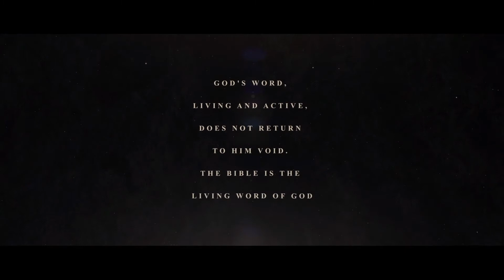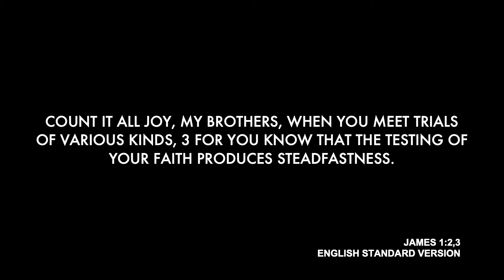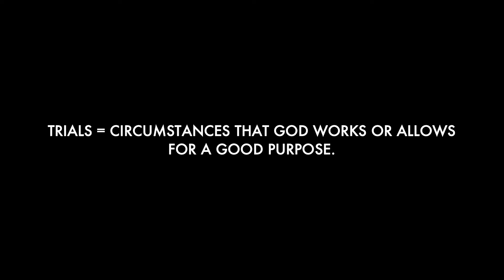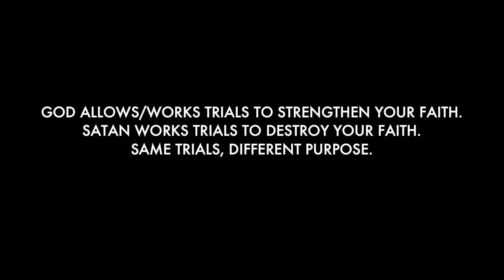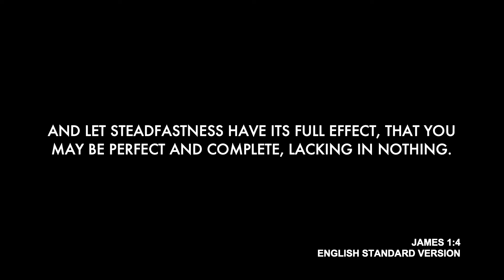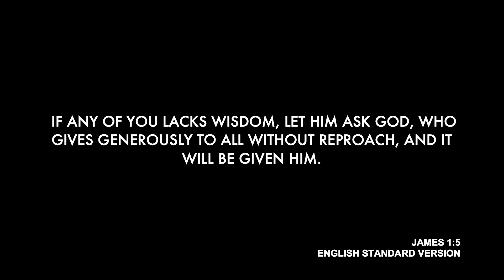Trials and Tests